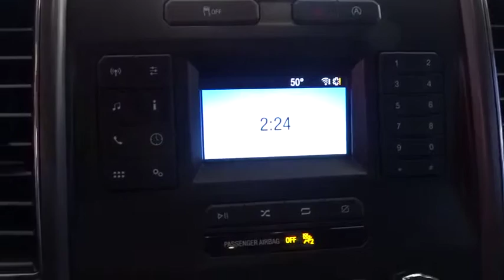2018 Ford F-150 Fresno, Bakersfield, Modesto, Stockton, Central California JFA97070NR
Red Used 2018 Ford F-150 available in Fresno, California at Lithia Nissan of Fresno. Servicing the Bakersfield, Modesto, Stockton, Central California area.
2018 Ford F-150 XL 2WD SuperCrew 5.5' Box - Stock#: JFA97070NR - VIN#: 1FTEW1C59JFA97070

CARFAX 1-Owner. FUEL EFFICIENT 25 MPG Hwy/20 MPG City! XL trim. iPod/MP3 Input, Flex Fuel, Back-Up Camera. READ MORE! KEY FEATURES INCLUDE: Back-Up Camera, Flex Fuel, iPod/MP3 Input Child Safety Locks, Electronic Stability Control, Brake Assist, 4-Wheel ABS, Tire Pressure Monitoring System. VEHICLE REVIEWS: Edmunds.com's review says The brake pedal feels reassuringly firm and easy to modulate in everyday driving, and the brakes feel just as capable when the bed is loaded with cargo.. Great Gas Mileage: 25 MPG Hwy. PURCHASE WITH CONFIDENCE: CARFAX 1-Owner AutoCheck One Owner BUY FROM AN AWARD WINNING DEALER: Lithia Nissan of Fresno sells new and used Nissan cars, Nissan trucks & Nissan SUVs in Fresno, CA. We have a strong and committed sales staff with many years of experience satisfying our customers' needs. Feel free to browse our inventory online, request more information about vehicles, set up a test drive or inquire about financing! Pricing analysis performed on 3/6/2019. Fuel economy calculations based on original manufacturer data for trim engine configuration. Please confirm the accuracy of the included equipment by calling us prior to purchase.